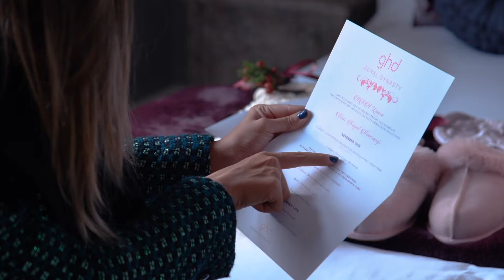A GHD ROYAL DYNASTY EVENT FILM